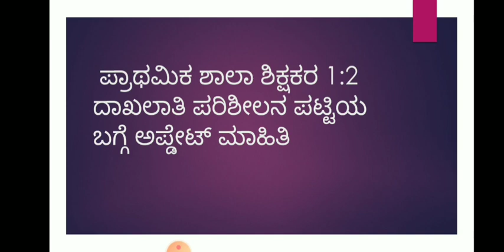GPSTR result big breaking news